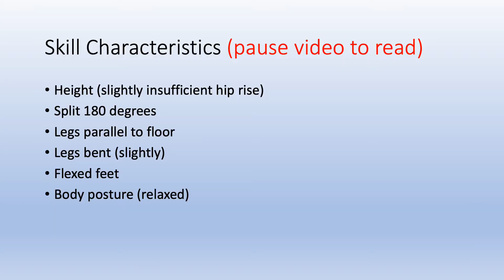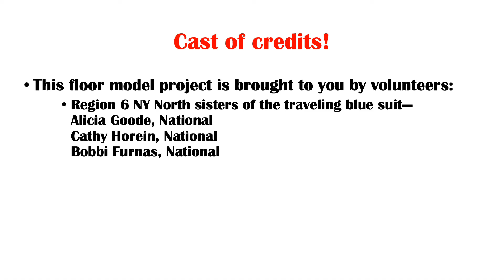1 204 Switch Leap FLOOR